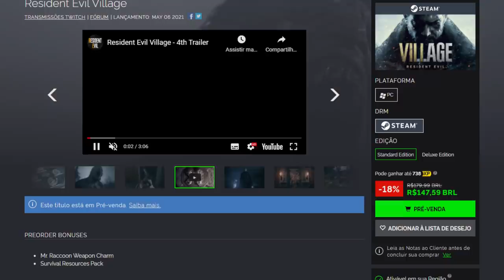kkkkkkkk! Resident Evil Village já está LOTADO de MOD estranhos!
Melhores MODs de Resident Evil 8 village.

➤ PSN: hadessama94